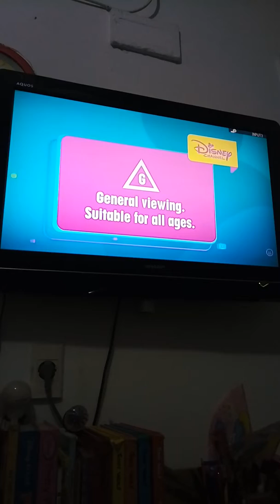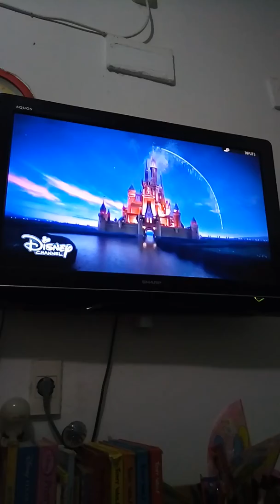The Lion King - Disney Channel Intro